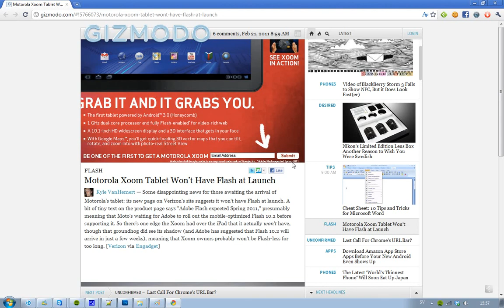Motorola Xoom NO ADOBE FLASH? [Android 3.0 Honeycomb Fail] Rename To iXoom?